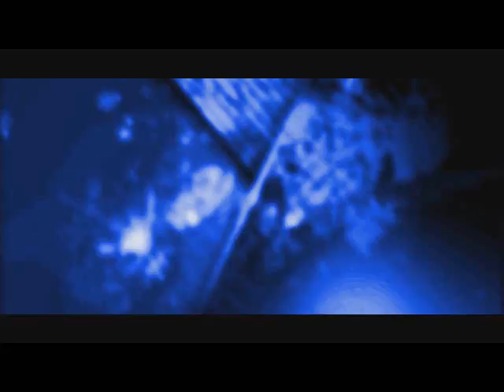Spider-Man Web Of Shadows Walklthrough Part 26 (360)